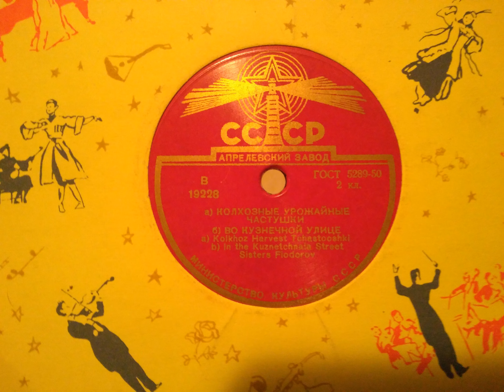Сестры Федоровы/Sisters Fiodorov - Колхозные Урожайные Частушки/Kolkhoz Harvest Tchastooshki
Russian folk song

Native sisters, born 1924, 1926, 1928, 1931 in Stary Borok, Pskov district, USSR. Names are: Екатерина, Нина, Нинель и Анастасия are members of popular Soviet folk vocal quartet (from 1955 - quintet with one more sister, Галина). Soviet authorities banned their performances after emigration of Нинель to Switzerland in 1973